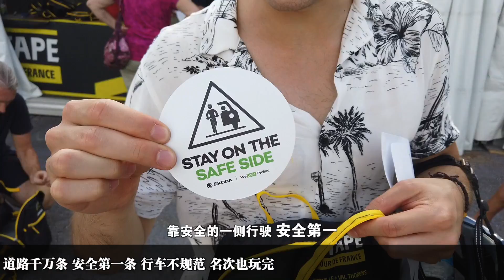世界上超难的环法挑战赛 真的可以无训练骑完吗？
世界上超难的#环法挑战赛# 真的可以无训练骑完吗？ 这是我到现在做过最难的挑战，世界上没有更难的公路车比赛！
这辈子没有你不会的，只要坚持下去，努力努力再努力就可以成功任何挑战
Whatever problems you have in life, you always have food!